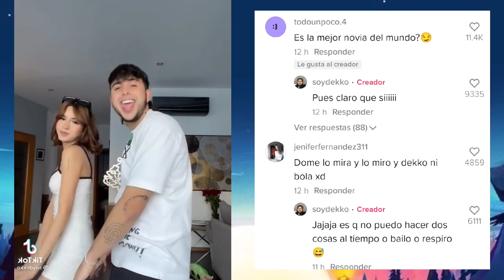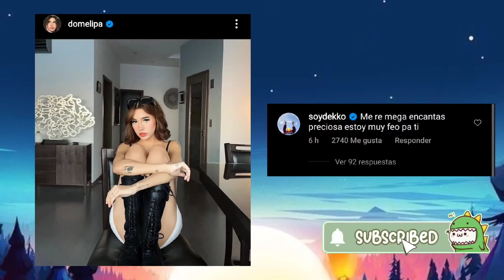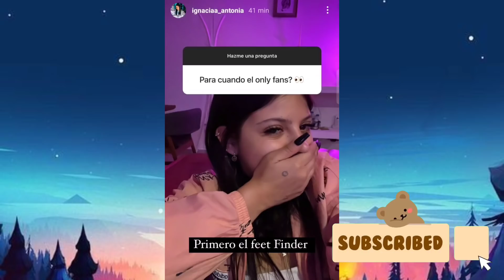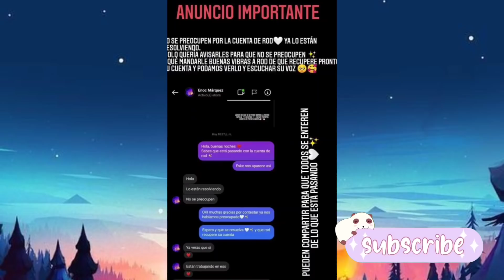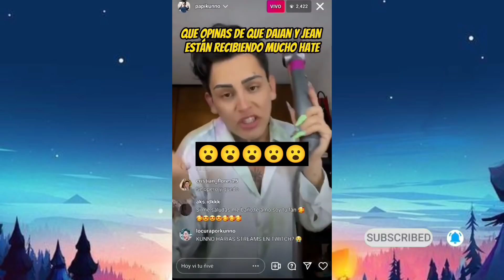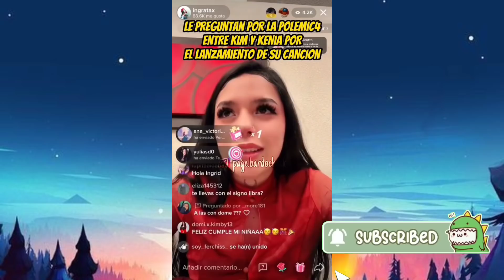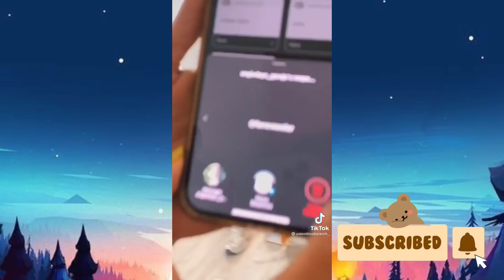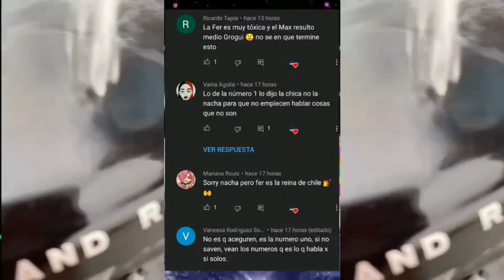MAX VALENZUELA GRABA VIDEO MUSICAL CON IAMFERV? TE CONTAMOPS EL PROBLEMA ENTRE KENIA OZ Y KIM LOAYZA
MELIPANDA ES SORPRENDIDA SALIENDO CON EL EX DE DOMELIPA!! EL ROD CONTRERAS CON SU NUEVO AMOR, ESTARA ENAMORADO? INGRATAX NOS HABLA ACERCA DEL PROBLEMA QUE HAY ENTRE KENIA OZ Y KIM LOAYZA, IGNACIA ANTONIA EN PAGINA DE ADULTOS? DEKKO IGNORA A DOMELIPA? ESTO Y MUCHO MAS TE LO MOSTRAMSO EN EL VIDEO DE HOY, TE ESTAREMOS AGRADDECIDOS SI LE DAS LIKE, ES UNA FORMA DE APOYO AL CANAL,

Más información
Escucha música sin anuncios con YouTube Premium
Canción
Know Myself
Artista
Patrick Patrikios
Álbum
Know Myself

en vivo de IamFer
rodlipa juntos
cheli house
cumpleaños número 20 de Domelipa
Fiesta de Kima
fergusto
augusto gimenez
iamferv

AUGUSTO GIMENEZ ENGAÑA A NICOLLE | IAMFERV Y ROD CONTRERAS JUNTOS | DOMELIPA CELOSA DE DEKKO

DOMELIPA ESTUVO CON ROD POR PRESION | AUGUSTO GIMENEZ CON BRIANDA |STIVEX NO QUIERE NADA CON IAMFERV
IAMFERV RUBIA DE NUEVO | ROD Y CAROL CON ANILLOS | NICOLLE Y CESAR JUNTOS
COLABORACION DE DOMELIPA CON IAMFERV | TODOS CONTRA IAMFERV | AUGUSTO, ROD Y KEVLEX JUNTOSIAMFERV SE DR0G4 ? A FER LE DIJERON QUE ATAQUE A KALY | CAROL SE DEFIENDE ROD ESTA ARTO DOME Y DEKKO
IAMFERV SE QUEDARA SOLA | AUGUSTO GIMENEZ Y NICOLLE SE BESAN | ROD Y EL EX DE KUNNO
IAMFERV Y MAX JUNTOS | DOMELIPA Y MONT ERAN ENEMIGAS ? | ROD COPIA A DEKKO
Más información
Canción
Know Myself
Artista
Patrick Patrikios
Álbum
Know Myself